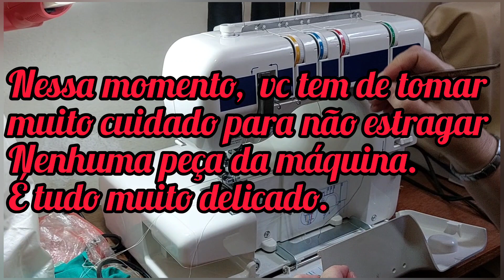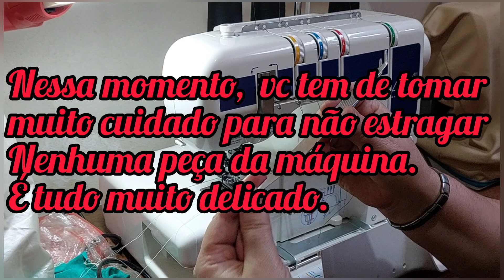Trocando linha na galoneira Elna 444 e costurando a barra da calça...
troca das linhas e costura das barra da calça de malha